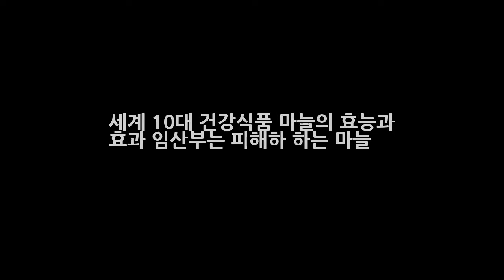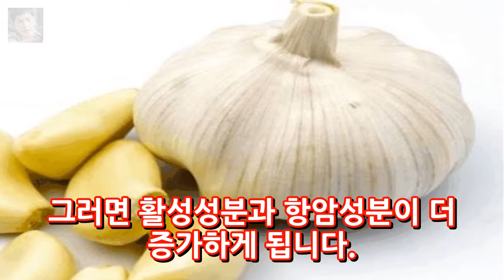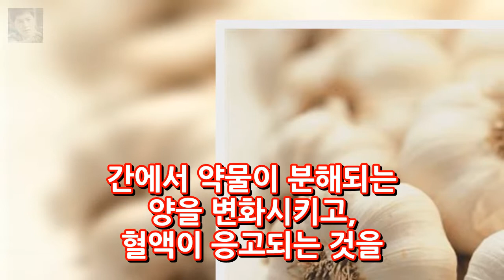세계 10대 건강식품 마늘의 효능과 효과 임산부는 피해하 하는 마늘 엔터테인먼트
세계 10대 건강식품 마늘의 효능과 효과 임산부는 피해하 하는 마늘 동서양을 막론하고 고대신화에는 마늘과 관련된 이야기 들이 많이 있습니다. 옛날부터 마늘은 우리의 실생활에서 가장 가까운 존재였던 것인데요. 마늘은 드라큘라가 울고 가고 냄새만 맡아도 호랑이가 도망 갈 그 악명 높은 것이 마늘이기도 하죠. 고약한 냄새와 쓴 맛의 고통만 견뎌내면 백가지 이로움을 얻을 수 있다고 합니다.
김고은 증권가 찌라시 몸매 패션 사진 박소담 김고은 구분 총정리  엔터테인먼트:
vj특공대 양양 통섭전골 동네 맛집을 찾아라 30년 전통 손양면 수산리 해녀횟집 박복심  엔터테인먼트:
[Oh!쎈 컷]조작 남궁민·유준상·엄지원·문성근·전혜빈 포스터 뚤은 카리스마  엔터테인먼트: